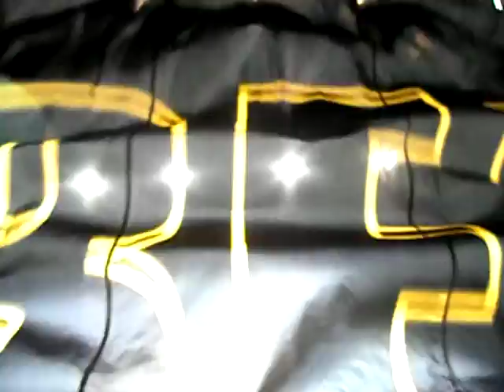Intro - Volbeat @ Antwerp 14-11-11